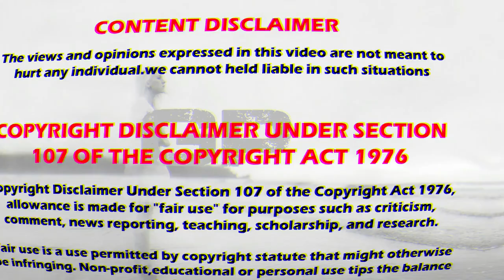ghost cctv footage real paranormal activity scary moment! Unsolved CCTV Footages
Hope u guys love this video

About this Video:
ghost cctv footage real paranormal activity scary moment! Unsolved CCTV Footages | GORILLA PADAI

Invisible mystery or ghosts?
Gorilla Padai  gives you the answers. Gorilla Padai is the first ever tamil channel that  explores paranormal and hauntings from all over the world. i am covering all these ghost videos in tamil . these are the latest ghost videos in tamil . full of suspense and mystery .the story behind the ghosts in tamil . enjoy latest ghost videos n tamil . it take over all tamil ghost movies, tamil ghost videos , tamil ghost story within minutes . even tamil ghost movies and tamil ghost videos will not comparing to these latest ghost video in tamil you never see .  it includes all tamil scary stories and tamil horror stories in a single video . this is the one and only tamil ghost channel in tamilnadu . there is no tamil ghost channel will compared to our channel . why we go for english channels? because there is a tamil ghost videos and tamil ghost videos channels in tamilnadu . our channel main focus is to produced a latest ghost stories and latest ghost videos in tamil for you. these are the tamil ghost viral videos that happened all over the wolrd . we reffered ghost in tamil as pei . all the tamil pei videos,tamil pei stories,tamil scary videos are available in our channel Gorilla Padai. latest tamil ghost news will update in our channel.

Our Channel Features:
tamil ghost video review
tamil ghost video
tamil ghost story
tamil ghost movie
tamil ghost
tamil ghost short flim
tamil ghost vlog
tamil ghost moive scenes
tamil ghost stories for kids
tamil ghost film
tamil ghost prank
ghost tamil story
ghost tamil channel
ghost tamil news
tamil ghost news
ghost tamil prank
ghost tamil short films
pei padam
pei video
pei story
pei kadhai
pei iruka ilaya
tamil scary stories
tamil scary videos
tamil scary scenes
tamil ghost video
tamil ghost story
tamil ghost movie
tamil ghost
tamil ghost vlog
tamil ghost film
tamil ghost prank
ghost tamil story
ghost tamil channel
ghost tamil news
tamil ghost news
ghost tamil prank
pei padam
pei video
pei story
pei kadhai
pei iruka ilaya
tamil scary stories
tamil scary videos
tamil scary scenes
Creepy Mystery Videos
Ghost Stories
Urban Legends
Ghost Video Tamil
Ghost Video
Ghost Tamil Video
Tamil Ghost Story
Ghost Tamil Stories
Latest Tamil Ghost Video
Tamil Horror
Tamil Mystery
Tamil Pei Videos
Tamil Horror Movie
Tamil Thriller Videos
Trending Ghost Video
Tamil Ghost News
Tamil Scary Videos
Unsolved Mystery
Real Ghost
Ghost CCTV Footages

ghost
ghosts
real ghost
real ghost caught on tape
ghosts cctv footage
scary ghost videos
ghost sightings
scary
when you see it
when you see it scary
hidden things
creepy
5 Demonic Poltergeists Caught On Tape
demonic poltergeists caught on tape
demons caught on camera in real life
demons caught on camera youtube
ghost videos in tamil
real ghost videos in hindi
demons caught on camera | paranormal
paranormal
haunted
demons
demons caught on camera science cant explain
camera
real
ghost hunters 2019
ghost caught on camera 2019
ghost caught on camera compilation
ghost caught on tape 2019
ghost video in tamil
spooky
caught
ghost caught on camera chills
Most
Shocking
Sighting
Activity
CCTV
Real Ghost Sighting
scary videos
Top 5 Ghost Videos
Real Ghost Videos Caught On Tape
ghost videos
ghost videos caught on tape
videos of real ghost
ghost videos 2015
ghost videos real
ghost videos caught on tape real
ghost videos real scary
ghost videos 2015 real
ghost videos caught on tape 2015
horror video
real horror
dark3
scary ghost
scary ghost caught on camera
ghost video
ghost caught
ghost caught on tape
real ghosts
top 5
scary ghost caught on tape
ghosts caught on tape
real ghosts caught on tape
real ghosts caught on camera
ghost in video
ghost sighting
nukestop5
chills
top15s
top 15s
chills narrator
top 15
top 10
list
countdown
scariest
scariest things
mysterious
mysterious things
caught on video
unsolved
unexplained
mysterious videos
mystery
videos
found online
analysis
school
high school
caught at school
ghost cctv footage real
Ghost Caught on CCTV
real ghost
real ghost caught on
paranormal activity
top 10 ghosts caught on camera
top 10 scary moments
scary
scary moment